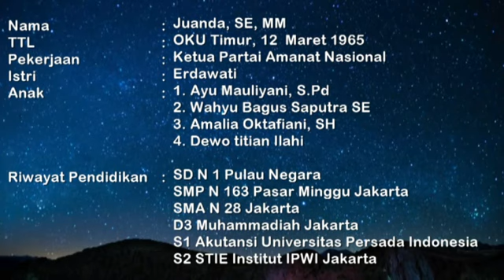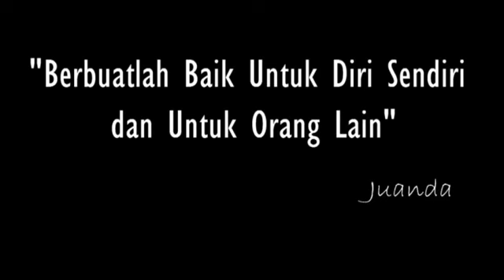Keritik Pedas Dari Juanda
Juanda merupakan ketua partai amanat nasional kabupaten ogan komering ulu timur beliau mengkeritik pedas pemerintah, legislatif dan juga terkait pilkada oku timur 2020, juanda yang pernah gagal jadi calon bupati ini terus akan menjadi ekstra parlementer.